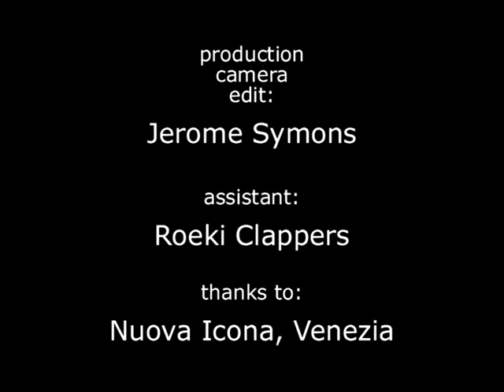Livello Medio Mare (Average Sea Level).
After the composition 'Argus' by Gertjan Eldering.
Commissioned by Dziga en Muziekhuis, Nijmegen, NL
Production, camera, edit: Jerome Symons
Assistant: Roeki Symons
Thanks to Nuova Icona, Venice